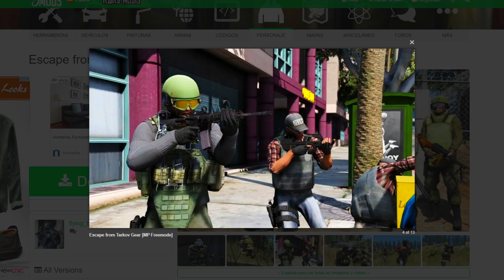NUEVA SERIE DE GTA V MOD ZOMBIES ?? GTA V ONLINE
Y LOS VIDEOS LOS RESUBIRE IGUALMENTE A YOUTUBE

Me encanta GTA V o GTA 5 FROTNITE BATTLE ROYALE los MINIJUEGOS Online como carreras épicas, SALTOS, MEGA RAMPAS, retos parkour extremos, epic troll, variedad y diversión en este canal!! suscribete ^^